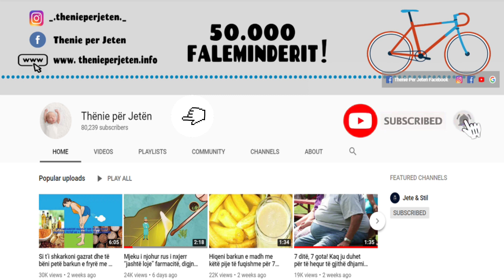Do të habiteni! Ja pse qentë bëjnë gropa në tokë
Pronarët dhe adhuruesit e qenve me siguri shumë herë kanë pyetur përse ndonjë katërkëmbësh deri në rraskapitje bën gropa në tokë. Njerëzit të cilët jetojnë në shtëpi dinë që ky aktivitet nuk është aspak argëtues, sepse qentë dinë të gropojnë edhe gjithë kopshtin

Owners and dog lovers have probably asked many times why a quadruped pits dig into the ground. People who live at home know that this activity is not fun at all, because dogs know how to dig the whole garden